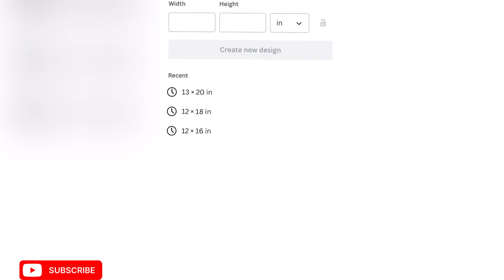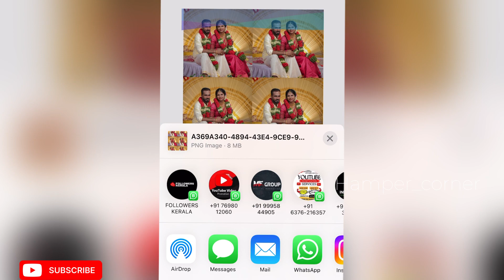Mini frame detailed video/mini frame/how to edit mini frame /mini frame tutorial